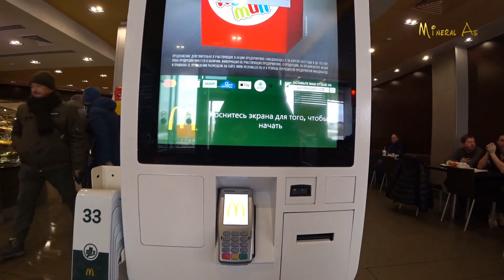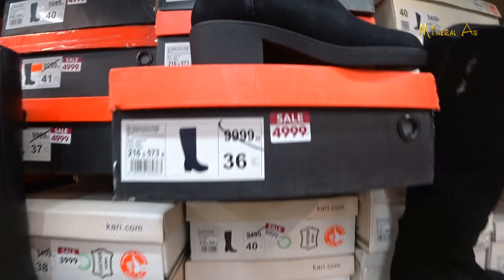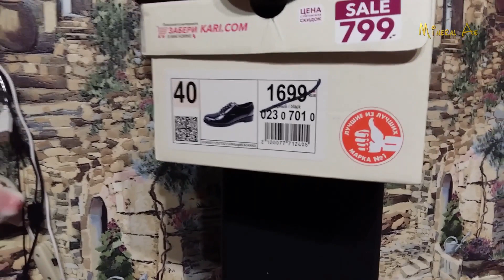Мы в ТРЦ Карнавал Екатеринбург.1 часть.Магазин обуви Кари 2020.🔴Чуть не арестовали.Мода 2020.Kari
Мы в ТРЦ Карнавал Екатеринбург.1 часть.Магазин обуви Кари 2020.🔴Чуть не арестовали.🔴Эпоха 2020.Kari.Гуляем.Макдональдс.Мода 2020 год.Торговый центр в России.